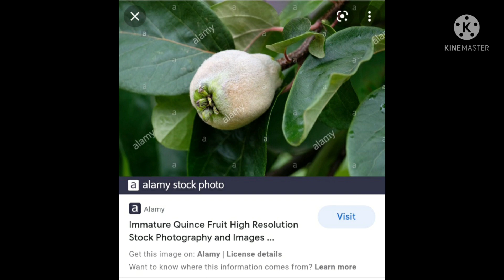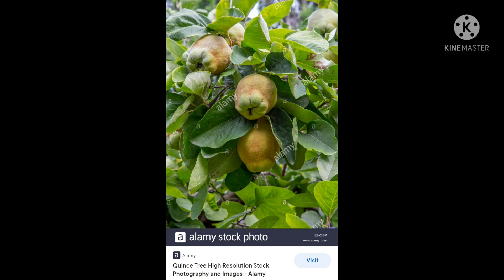pedoulas village mountain ||Cyprus w/ no copyright songs /heroes_tonight /senorita ||Dumacyon vlogs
music

senorita
Jim Josef anna yvette-linked